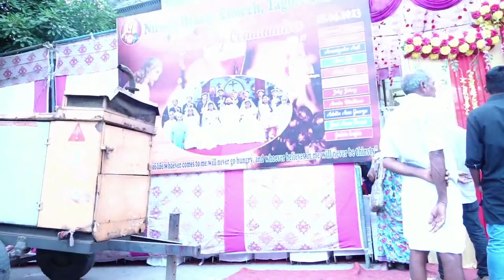First Holy Communion 2023 | Nirmal Hriday Church | Tagore Garden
Most cordial welcome to His Grace Mar Kuriakose Bharanikulangara (Archbishop of Faridabad - Delhi)